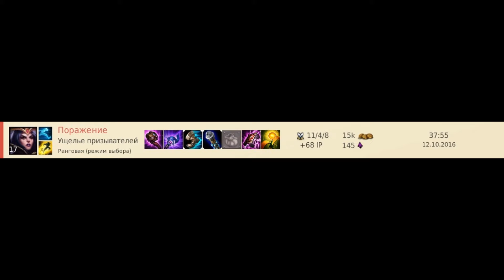League Of Legends Victory or Defeat WTF???